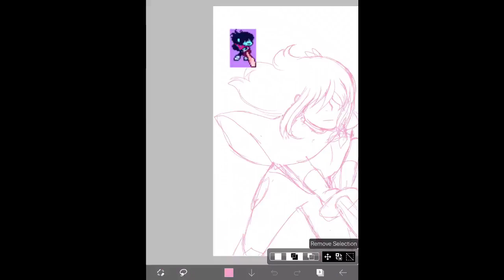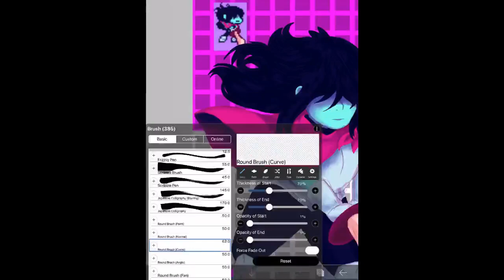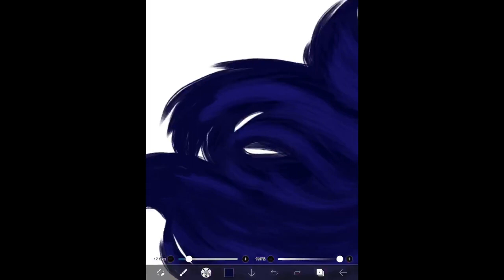i keep drawing kris deltarune. nobody can stop me.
based off a sprite from kris's attack animation